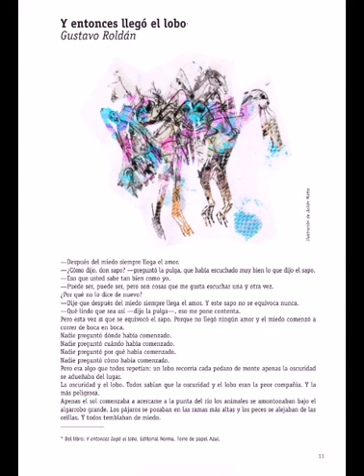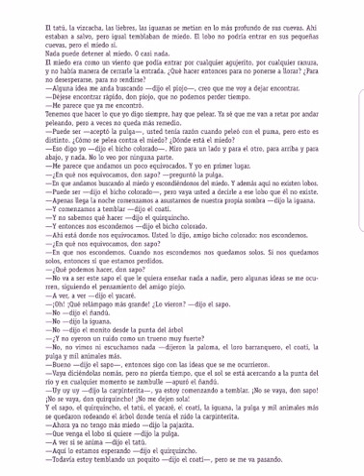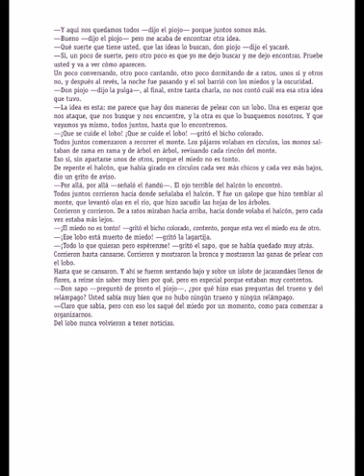Y entonces llegó el lobo - Gustavo Roldán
Cuento relatado por Susana Underwood.